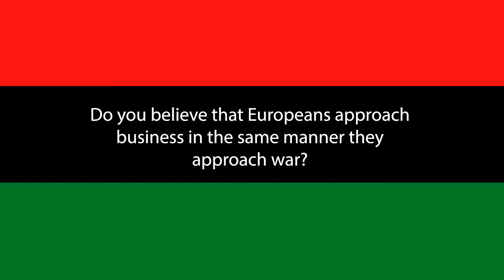John Henrik Clarke - Approach Business as a War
October 12, 1996 Dr. Clarke was the Keynote Speaker at the International Black Buyers & Manufacturer Expo